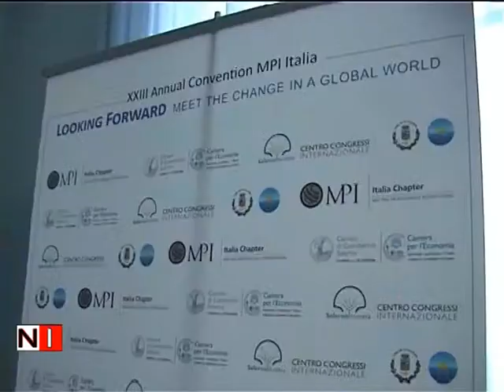Presentazione della 23° Convention di MPI Italia